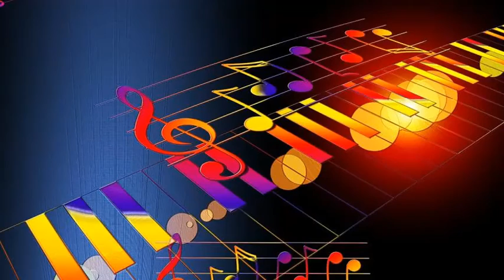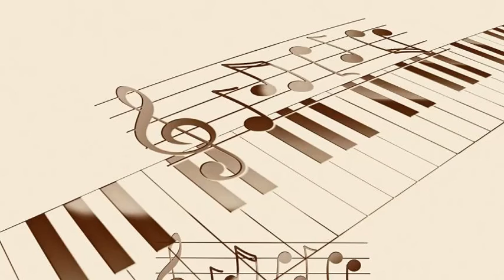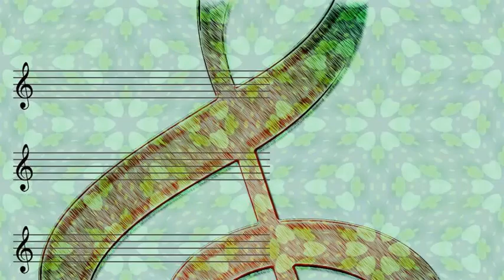The Andrews Sisters - I Can Dream, Can't I Fain